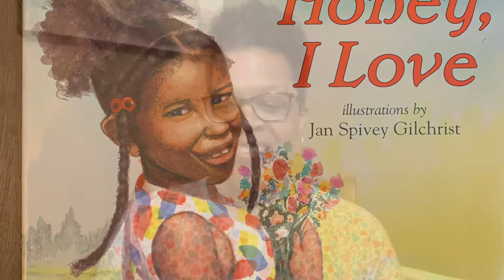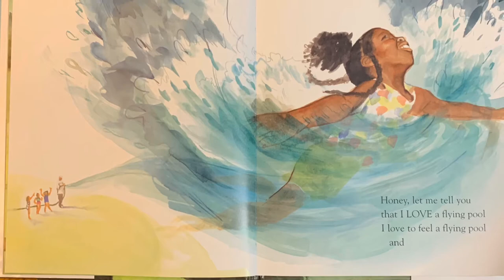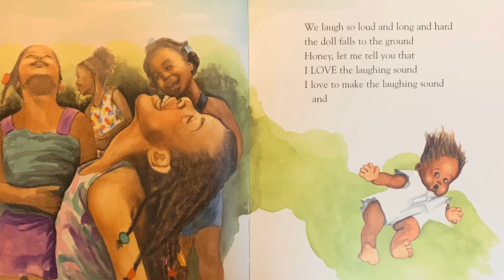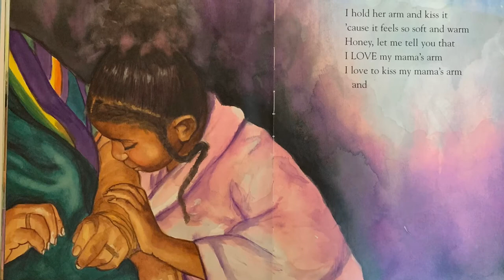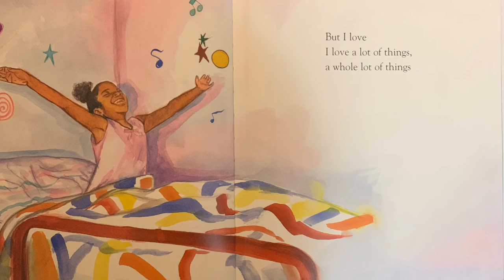"Honey, I Love" by Eloise Greenfield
To one young narrator, it's the simple things that mean the most, like sharing laughter with a friend, taking family rides in the country, and kissing her mama's arm.

Credit: -Amazon.com Services LLC